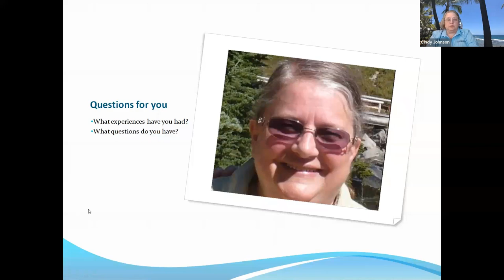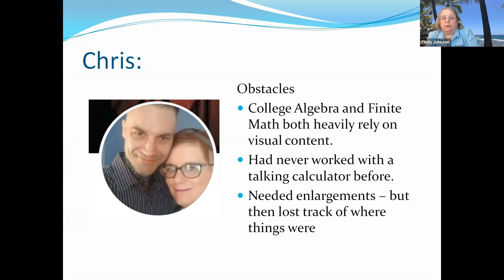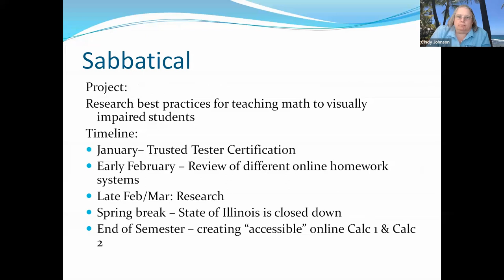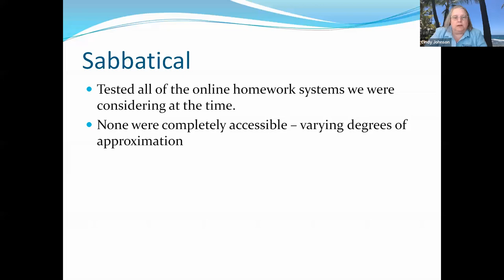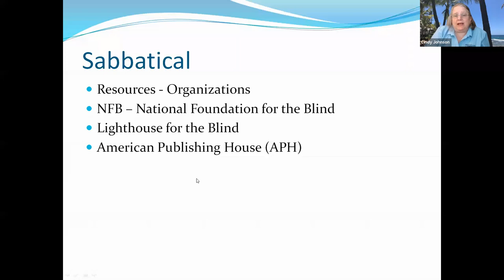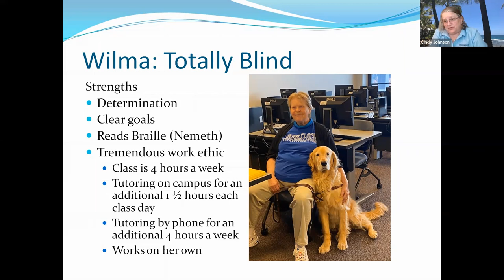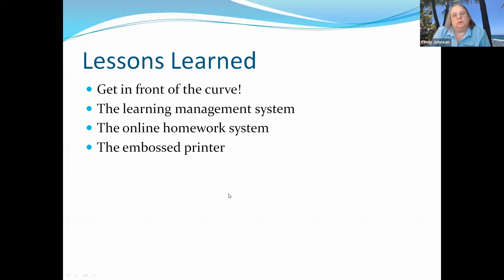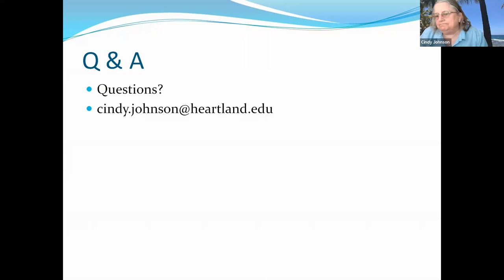A Tale of Two Students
This is a session by Cindy Johnson of Heartland Community College at the 2022 IMACC conference.